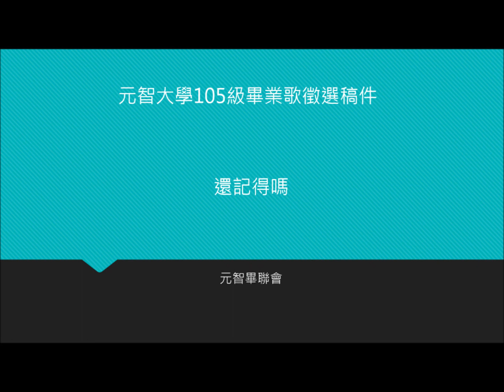還記得嗎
元智大學105屆畢業歌曲徵選

曲：王荷佑  林大猷  / 詞：林大猷
編曲：林大猷  盧可沛
主唱：王荷佑  / 合音：蔡宗諭 虞恬
吉他：林大猷  王明祥 / 大提琴：林侑汝 鼓：盧可沛 ​

抬起頭            不知不覺走到這裡
我看著            那些回憶裡的風景

漫步在             熟悉校園的路上
還在想                每天上課時光
突然間           微風吹起了過往
好像在      對我訴說著未來夢想
嘿~        你還記得嗎
那時~     我們的約定

在遙遠的路上        你和我的相遇
這四年的歡笑        謝謝你的陪伴
夢想是我們的盼望

在未來的方向        充滿著不確定
即使有了迷惘        我們不說放棄
勇氣是我們力量

你是否 和我一樣地在想
聆聽著 自己為何走在這裡
又是什麼 讓這樣的我們相遇
也許還 捨不得曾做過的回憶
嘿~         你還記得嗎
那時~     我們的約定

勇氣是我們力量

你問我 記憶中最美麗畫面
我會說 是遇見這樣的你們